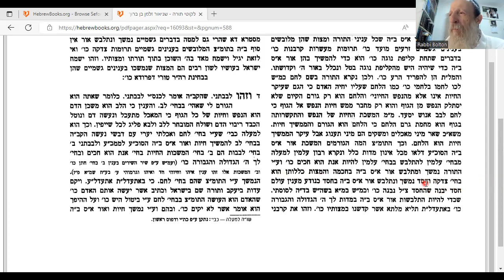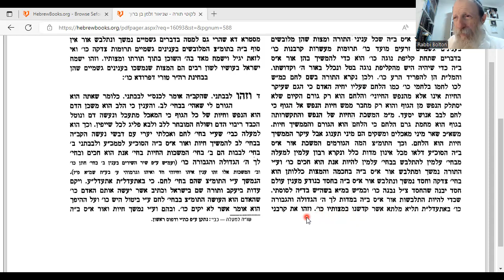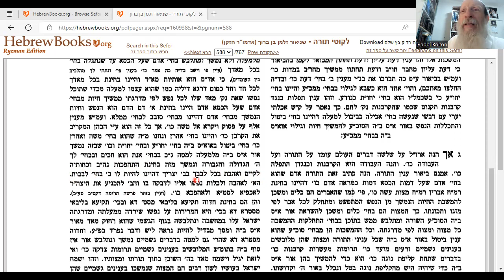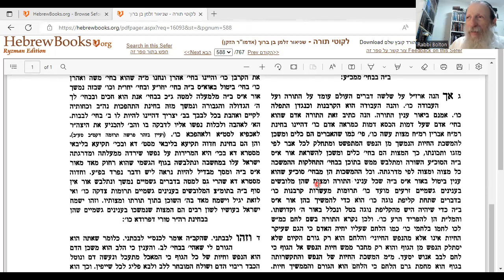Shir HaShirim: Lkuti Torah29a: Jews FEED Gd! Prayer, Love, Torah